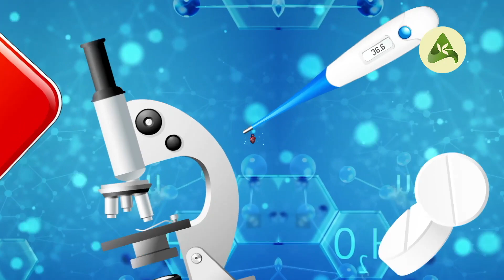Doctor’s Tips for Breastfeeding Mother | ശരിയായ മുലയൂട്ടൽ എങ്ങനെ ? അമ്മമാരറിയാൻ...